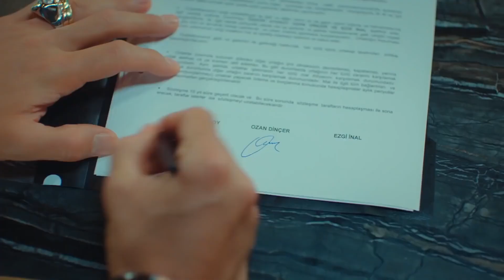Hem İş Hem Aşkta Ortaklık🤜🤛 - Bay Yanlış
Ezgi, Özgür'lerin mekanına ortak olarak yeni patroniçe oluyor.

Oyuncular:
Can Yaman
Özge Gürel
Fatma Toptaş
Gürgen Öz
Cemre Gümeli
Serkay Tütüncü

YAPIM: GOLD FİLM
HİKAYE - SENARYO: ASLI ZENGİN- BANU ZENGİN TAK
YÖNETMEN: DENİZ YORULMAZER
YAPIMCI: FARUK TURGUT
GENEL KOORDİNATÖR: AHSEN TÜZÜN BALTEPE
TÜR: ROMANTİK KOMEDİ